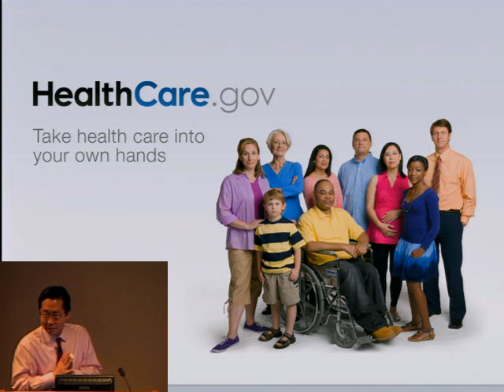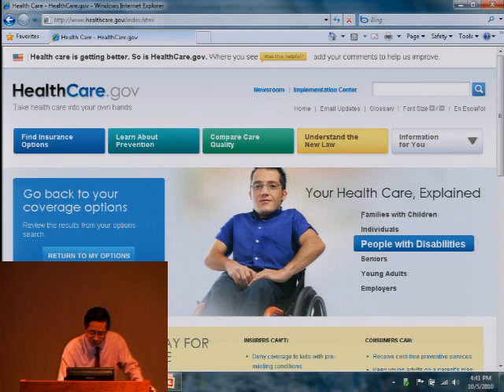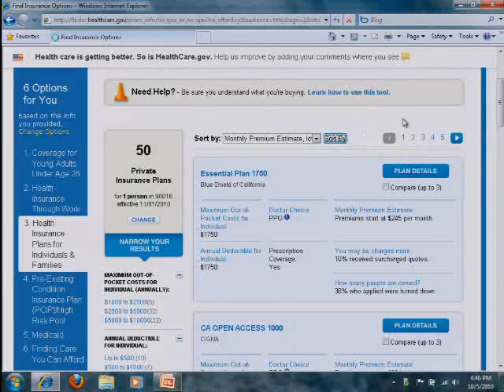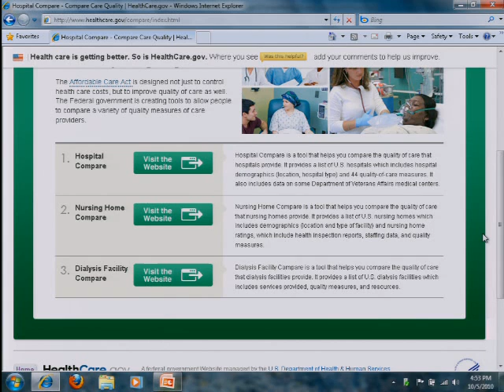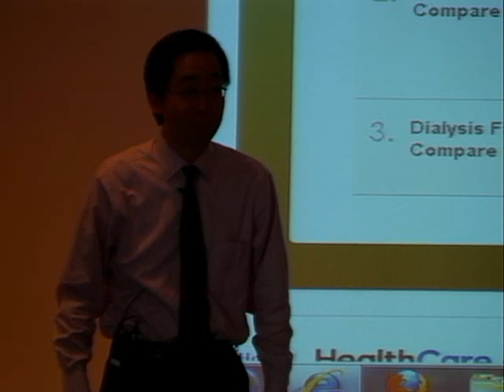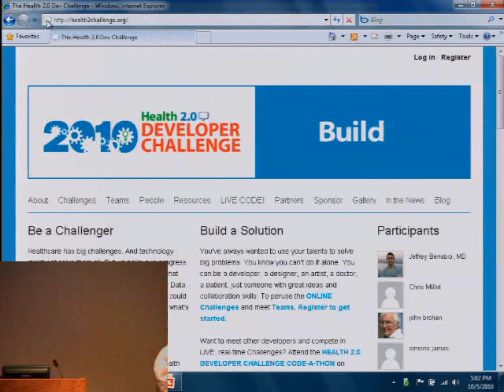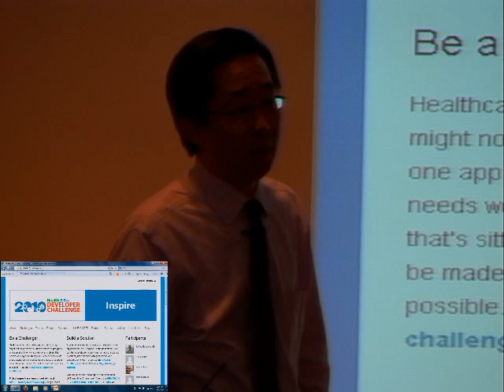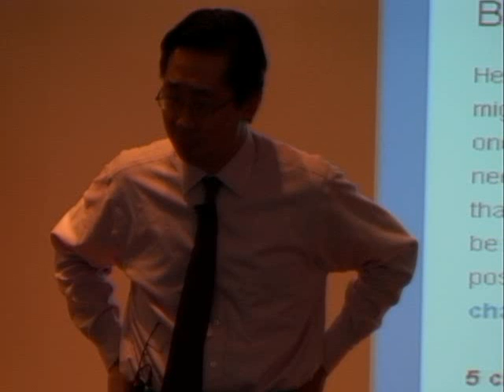healthcare.gov -- Harnessing IT Innovation to Improve the Nation's Health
Speaker/Performer: Todd Park, Chief Technology Officer, U.S. Department of Health and Human Services
Abstract:
The Obama Administration is aggressively innovating in order to use information technology to improve health. Unprecedented amounts of health data will be made available, and the Administration is encouraging the development of Web 2.0 and other technologies to transform that data into useful tools for understanding public policy, selecting insurance coverage and evaluating the quality of providers. As part of these efforts, the U.S. Department of Health and Human Services (HHS) has launched a significant new public -- that provides information on health insurance, hospital quality and recent federal health legislation.

Todd Park joined HHS as Chief Technology Officer in August 2009. In this role, he is responsible for helping HHS leadership harness the power of data, technology, and innovation to improve the health and welfare of the nation. Mr. Park co-founded Athenahealth in 1997 and co-led its development over the following decade into one of the most innovative, socially-oriented, and successful health information technology companies in the industry. Prior to Athenahealth, he served as a management consultant with Booz Allen & Hamilton, focusing on health care strategy, technology, and operations. Mr. Park has also served in a volunteer capacity as a Senior Fellow at the Center for American Progress, where he focused on health IT and health reform policy, and as senior health care advisor to Ashoka, a leading global incubator of social entrepreneurs, where he helped start a venture to bring affordable telehealth, drugs, diagnostics, and clean water to rural India. Mr. Park graduated magna cum laude and Phi Beta Kappa from Harvard College with an A.B. in economics